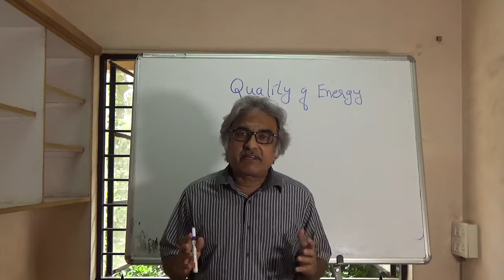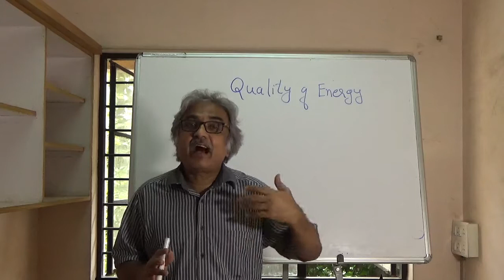Video No 35 Second Law and Quality of Energy